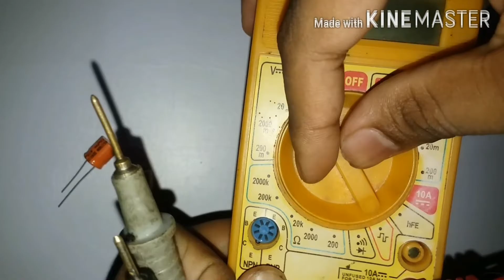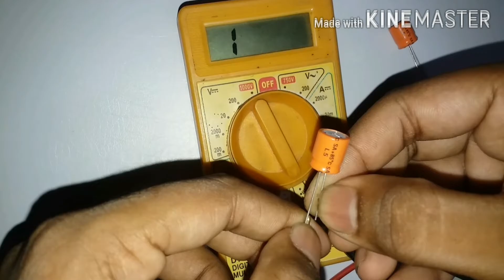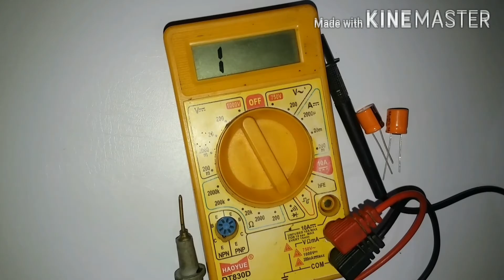How to check capacitor on multimeter৷৷ multimeter দিয়ে কি করে ক্যাপাসিটর মাপা হয়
Topic covered--
# measure capacitor on multimeter, capacitor good or bad check, check capacitor on multimeter, multimeter,projesh experiment.